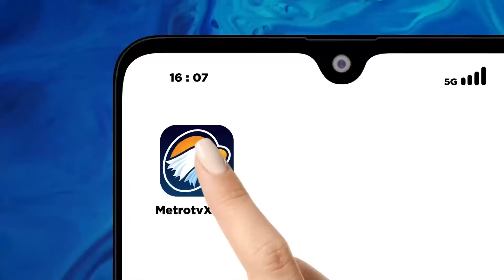Keterangan Polisi Soal Penemuan 4 M4y4t di Jagakarsa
MetroTV, Pihak kepolisian melakukan olah Tempat Kejadian Perkara di lokasi 4 An4k yang ditemukan men1ngg4l dunia di kawasan Jagakarsa, Jakarta Selatan. Saat ini pelaku berinisal P masih di rawat dirumah sakit lantaran mencoba untuk bun*h diri.